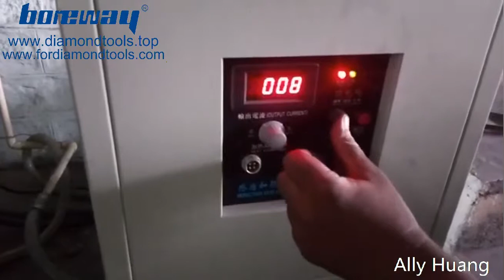Boreway High Frequency Induction Heating Welding Machine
Features:
1.Under the same conditions,saving a double electric energy than traditional ones.
2.Design with a 100% load, continuously 24 hours a day,can be equipped with infrared temperature measurement,automatic temperature control,improve the heating quality and simplify the manual operation.
3.With over-current,over-voltage,under-water,phase failure,load discomfort state,the provision of higher reliability and durability.

Fujian Nanan Boreway Machinery Co.,Ltd.
Address: Huahui Center 605, Shuitou Town,Quanzhou, Fujian, China.
Post Code: 362342
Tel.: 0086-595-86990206